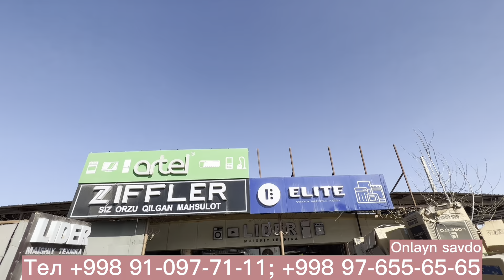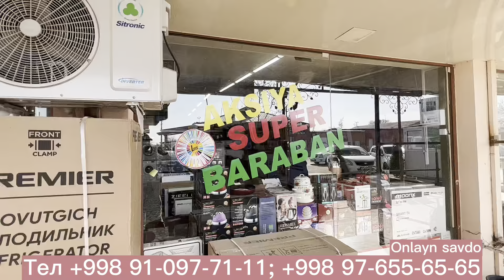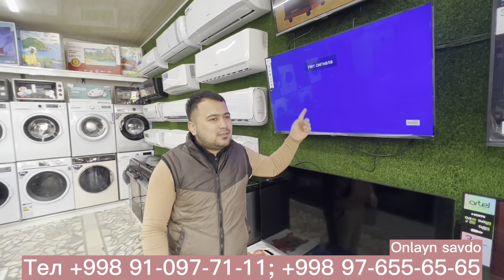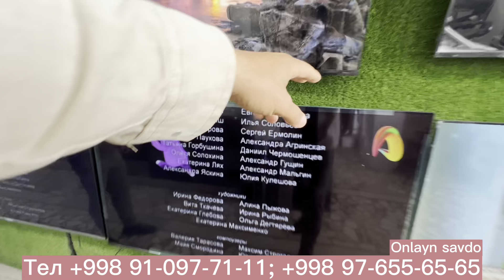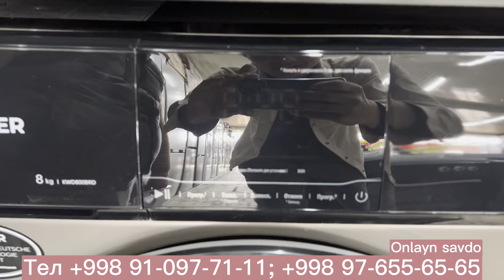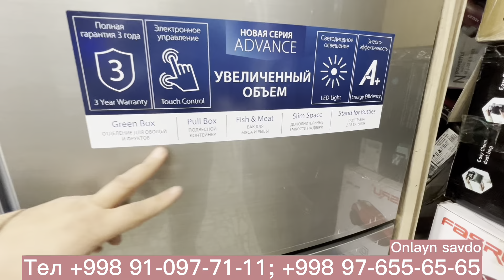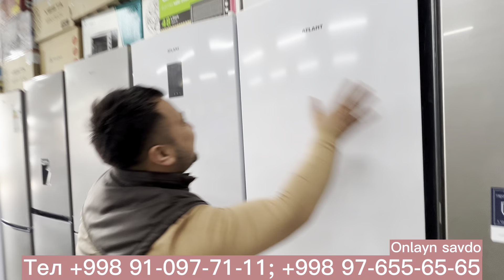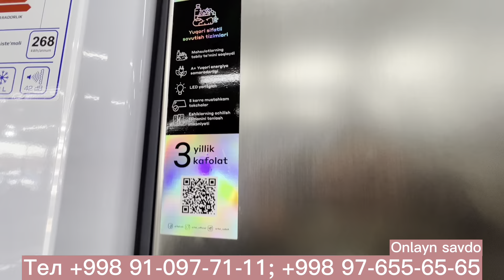Маиший техникалардан бохорги супер акция !!! 9 марта 2023 г.